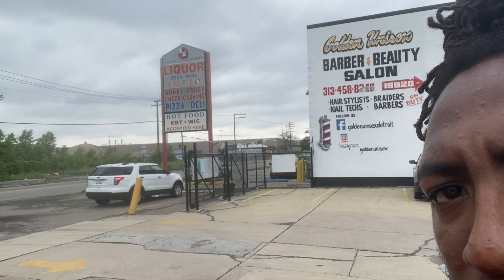Flash Flood In Detroit City 🌧🌊😧 (Must Watch)